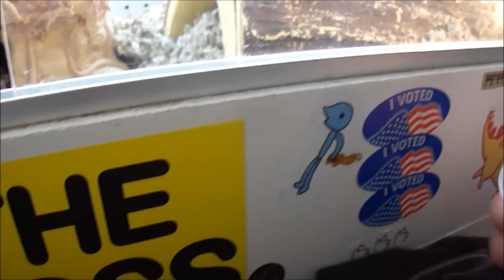snake eater vote for pesident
its a vote